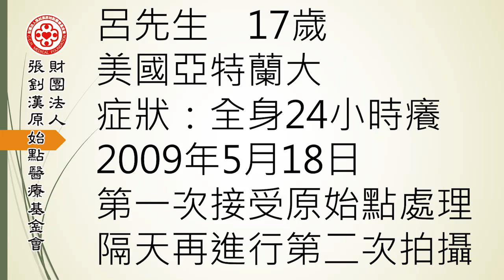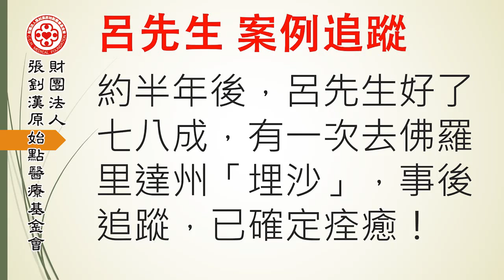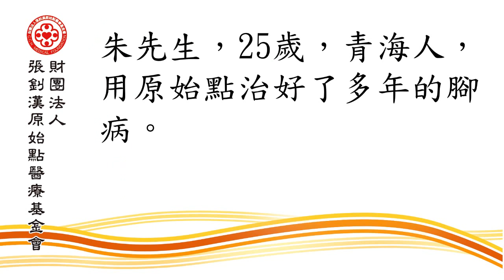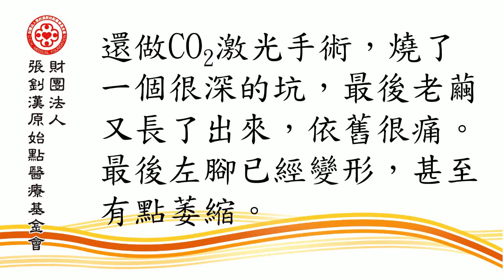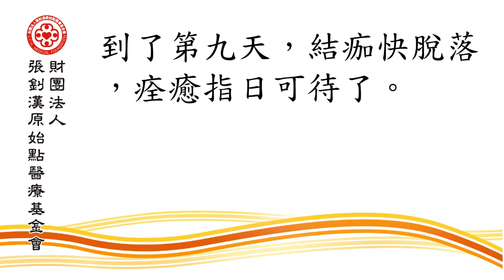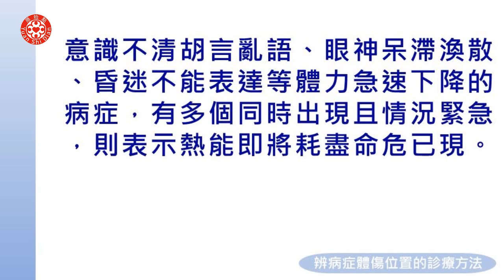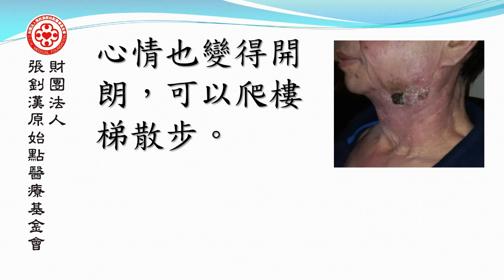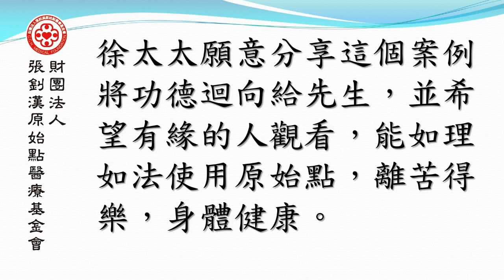2020澳門講座 四、診斷與治療(二)